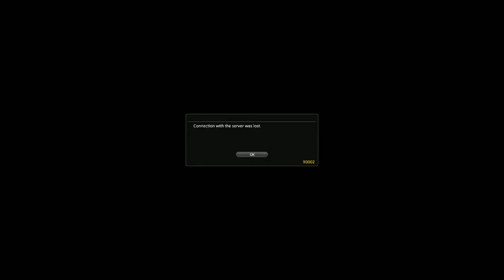FFXIV Palace of The Dead BLM + WAR Part 1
I love this place okay --- leave me alone.